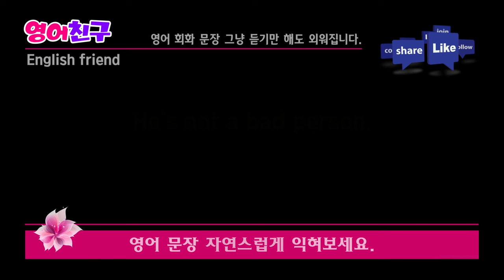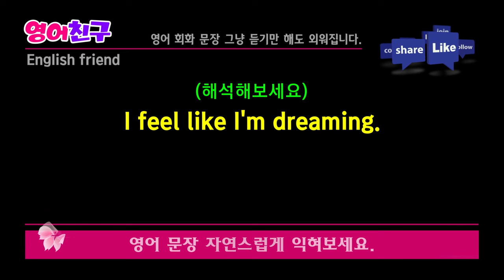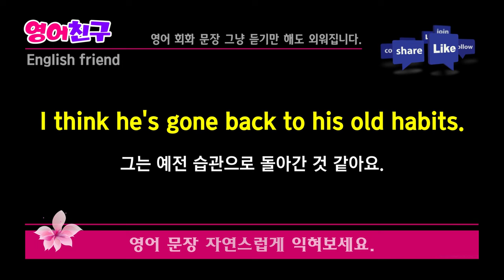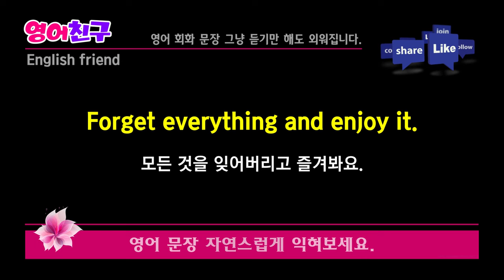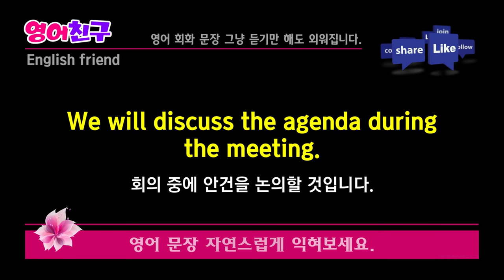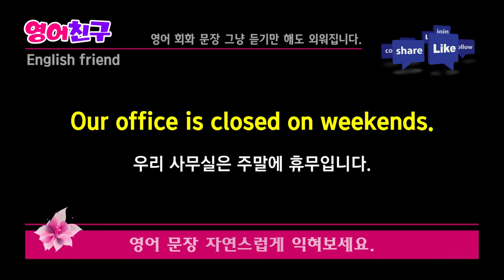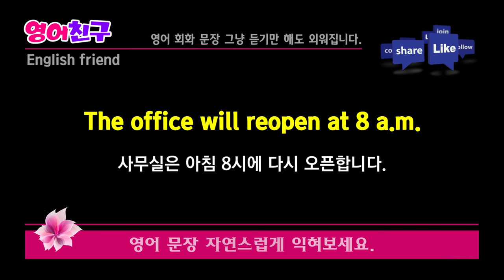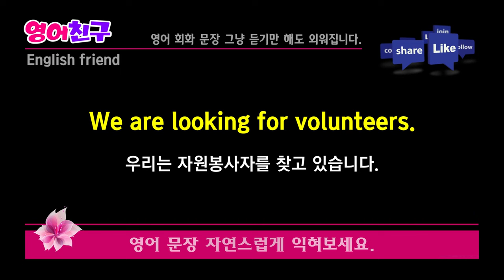#254 하루에 10분 쉽게 배우는 | 생활영어 30문장 | 듣다보면 외워집니다.